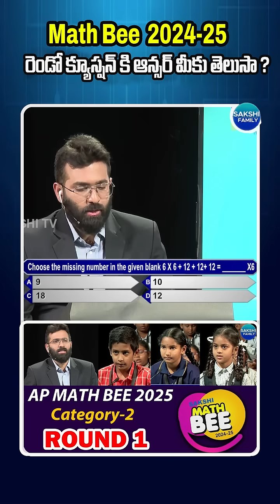Sakshi Math Bee: రెండో క్యూస్షన్ కి ఆన్సర్ మీకు తెలుసా ?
Sakshi Math Bee: రెండో క్యూస్షన్ కి ఆన్సర్ మీకు తెలుసా ? mathbee @Sakshitvfamily⁩

🧠📚 Welcome to the Sakshi Math Bee Telangana 2024–25 Finals!
Watch the brightest young minds of Telangana compete in an exciting and intense mathematics contest.
Divided into three categories (Grades 1–2, 3–5, and 6–8),
these young mathletes showcase their logical thinking,
problem-solving skills, and speed in answering challenging math questions.

👦👧 From basic arithmetic to logical puzzles, this competition is designed to boost mathematical confidence and nurture talent from a young age. Cheer for your favorite contestants and get inspired by their brilliance!
🎯 Contest Categories:
🔹 Category 1 – Grade 1 to Grade 2
🔹 Category 2 – Grade 3 to Grade 5
🔹 Category 3 – Grade 6 to Grade 8
📍 Organized by: Sakshi Media Group
📌 Region: Telangana
📆 Academic Year: 2024–25

Sakshi Family is a Premium Channel From The Most Trusted News Brand SAKSHI TV. Here You Can Find Interesting Shorts, Exclusive Food Videos, Entertaining Filmy Content, Variety Of Pets, Sports Related Stuff, Engaging Viral Videos and Latest Political Developments.